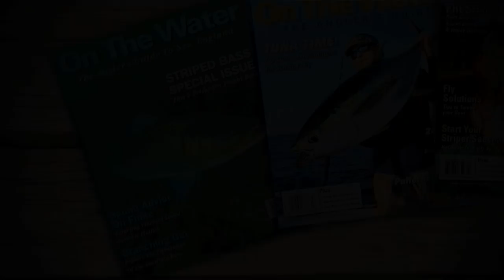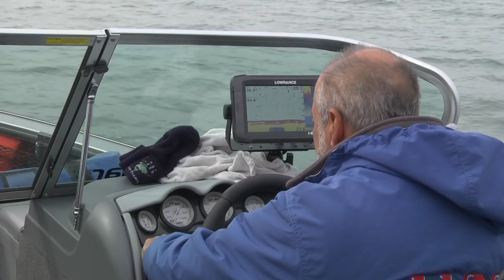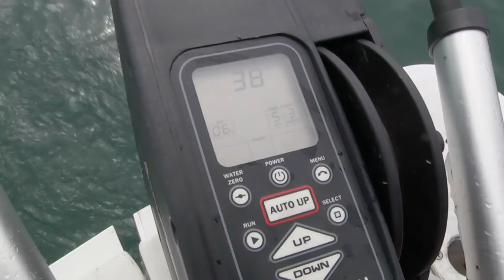Western NY Lake Trout and Big Smallmouth Bass (Full Episode)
S12 Ep8 Western NY Lake Trout and Smallmouth Bass

When the seemingly endless winter of 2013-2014 finally gives way to spring, Chris Megan heads up to Lewiston, New York to experience the incredible variety of freshwater fishing available on the Great Lakes. Chris begins his trip fishing in sight of the Buffalo skyline and targeting monster smallmouth bass with veteran guide Capt. Terry Jones of First Class Bass Charters.

On Day 2, Chris jumps over to Lake Ontario to target lake trout and brown trout on the Niagara Bar at the mouth of the Niagara River with Captain Danny Evans of Lonewolf Sportfishing.